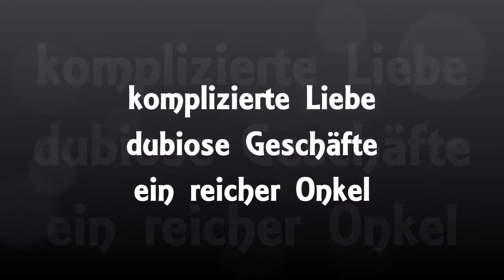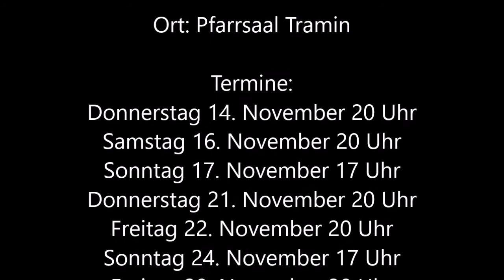Der starke Stamm - Der Trailer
DER STARKE STAMM
Ein Volksstück in 4 Akten
von Marieluise Fleißer
Regie: Roland Selva
ORT: Pfarrsaal Tramin

Kartenvorverkauf :
WhatsApp an  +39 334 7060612
oder telefonisch Dienstag bis Freitag 16 - 19 Uhr

Aufführungen:
Donnerstag, 14. November 2019  20 Uhr
Samstag, 16. November 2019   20 Uhr
Sonntag, 17. November 2019  17 Uhr
Donnerstag, 21. November 2019 20 Uhr
Freitag, 22. November 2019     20 Uhr
Sonntag, 24. November 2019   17 Uhr
Freitag, 29. November 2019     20 Uhr
Samstag, 30. November 2019  20 Uhr